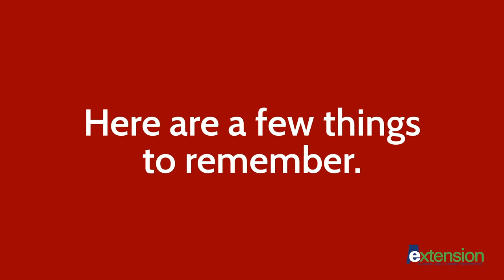Grandparent Scam Video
Grandparent scams cause older adults to lose millions each year.  This imposter scheme involves a person who pretends to be a loved one who is sick or in trouble in order to deceive the person being called.  Some commonthings you can do to protect yourself from becoming a victim are given.

Content below reflects the text in the graphics of the video:
1.Phone Scams Grandpa, I'm in the hospital. Please,send money.
2.Phone Scams Grandma, I'm stuck overseas.  I need help! Send money.
3.Here area few things to remember.
4.Do notact immediately!
5.Ask questions only you and your relative can answer.
6.Check the story with family members andfriends
7.Do not keep it a secret!
8.Neversend cash, gift cards, wire transfers or money grams.
9.Avoid phone scams.